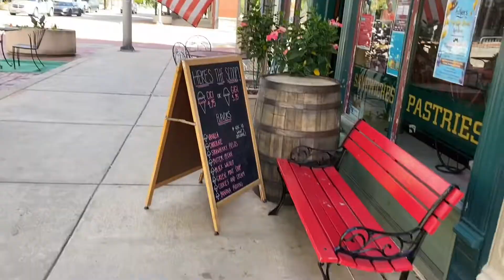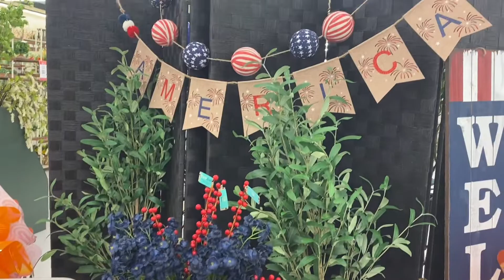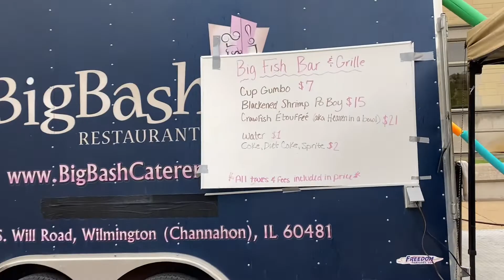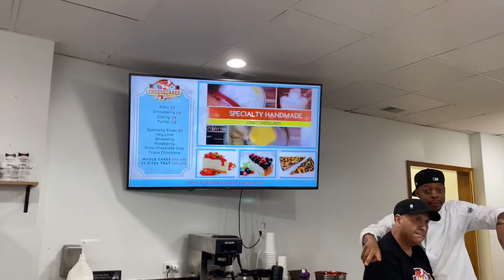NEW ORLEANS in Illinois?? What??/ Car Accident Traffic Chit Chat/ Days In My Life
NEW ORLEANS in Illinois?? What??/ Car Accident Traffic Chit Chat/ Days In My Life  Vlog